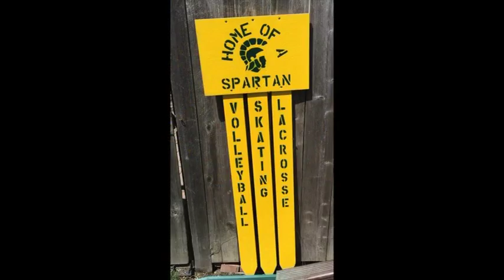Juls 2015 2016